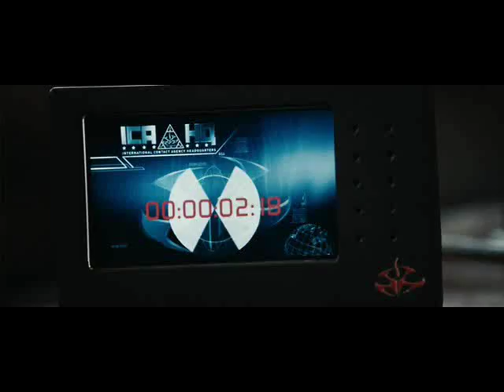mmv-Hitman_Finale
music movie video .. sur hitman.
Sond finale de chaostar .. bon look